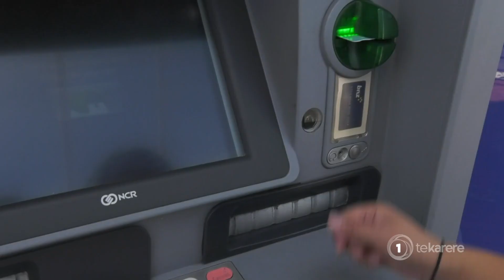Kiwi Savers take dive country wide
This week has seen ripples across the financial markets as many kiwisaver funds take a dive due to overseas influences.